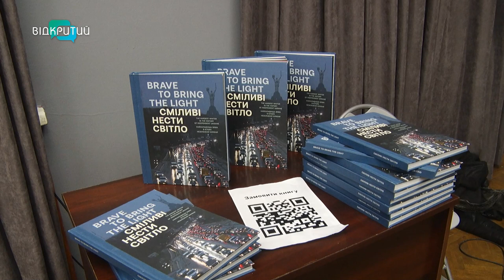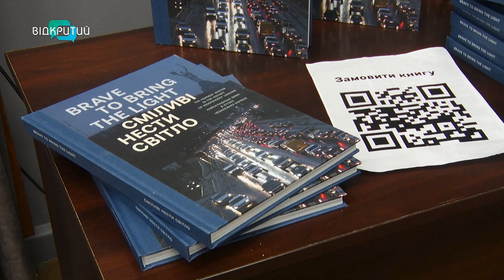У Дніпрі відкрили фотовиставку про найскладнішу зиму в історії незалежної України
Вони працювали у темряві. Щодня повертали електрику у домівки українців. Незламні енергетики. У Дніпрі ДТЕК відкрив виставку “Сміливі нести світло”. Аби показати, наслідки російського терору всьому світові. На фотопрезентації побувала наша Альбіна Гриненко. Вона покаже світлини створені у пітьмі. Дивіться.